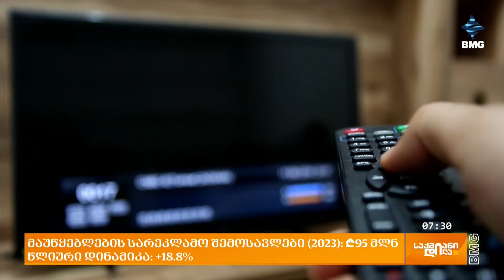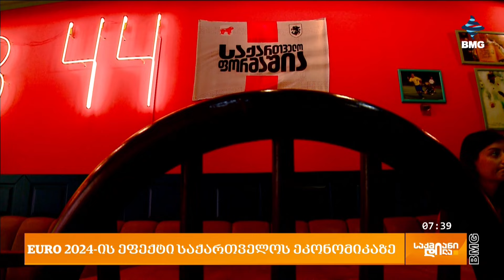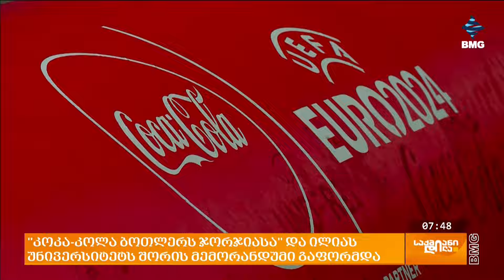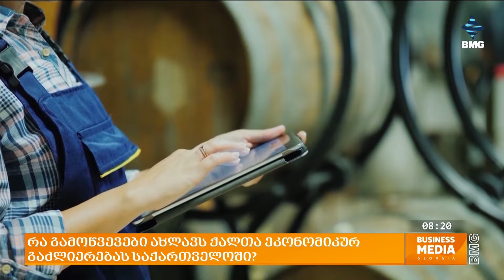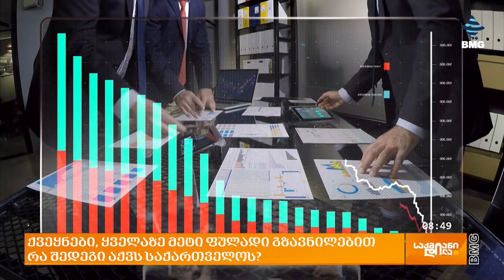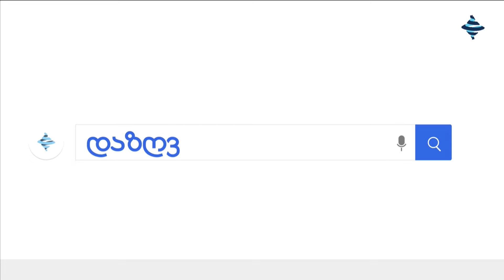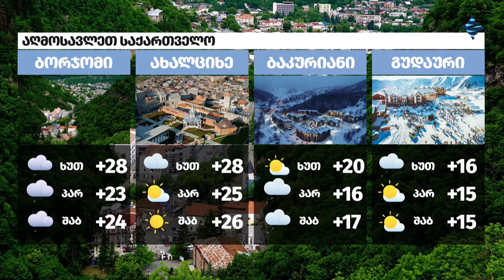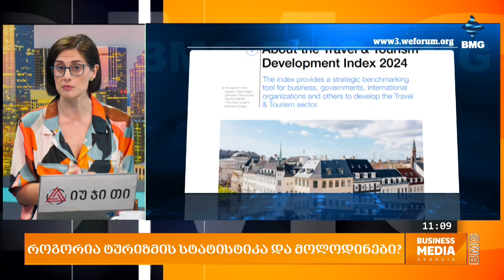საქმიანიდილა - 19.06.2024 - გადაცემა სრულად